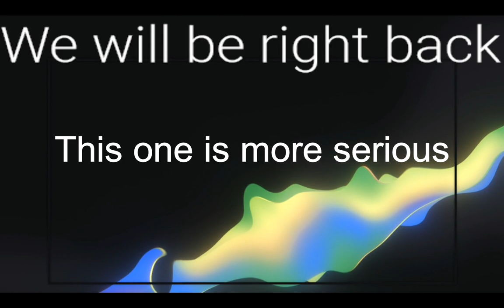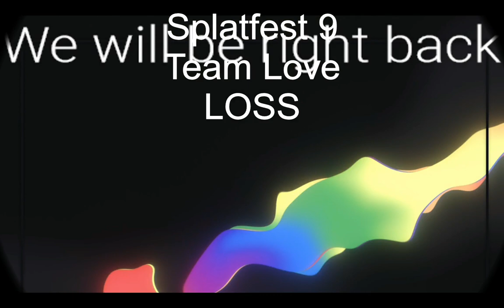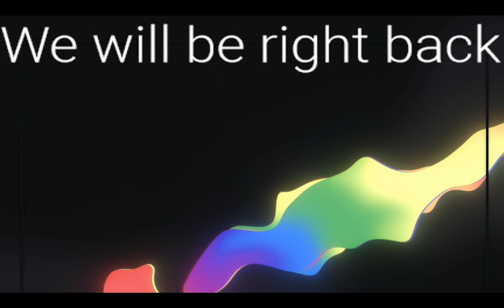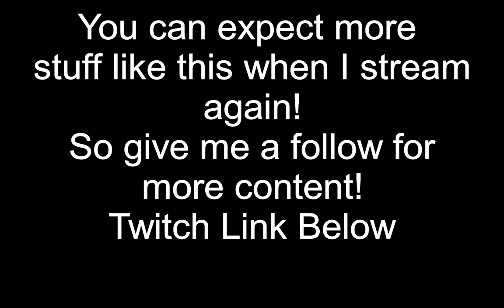Get To Know Swordsmasterguy Through Splatfests (Splatoon 3 Year 1)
After 1 year of Splatfests, I made a compilation video of all of my Get to Know Swordsmasterguy segments from the last year since the release of Splatoon 3. To celebrate the release of the game last year, this is what I came up with.

I now stream on Twitch and am currently not doing stuff for SWS, so if you want to see some SWS, please go check out my friend who is doing SWS Australia. But if you want to see a more personal look at who I am through how I play games, come check me out on Twitch in the link. I can't wait for Year 2's Splatfests starting with the one on September 8th 2023.

Timestamps
0:08 Team Rock
0:21 Team Grub
2:38 Team Water
8:51 Octopus Attack!
9:41 Team Sour
12:30 Team Milk Chocolate
16:25 Mr. Octopus wanted Chocolate
16:53 Team Nessie
20:06 Team Courage
26:33 Team Vanilla
30:24 Team Love
35:30 Post Splatfests Year 1